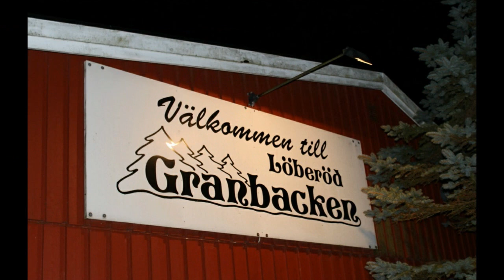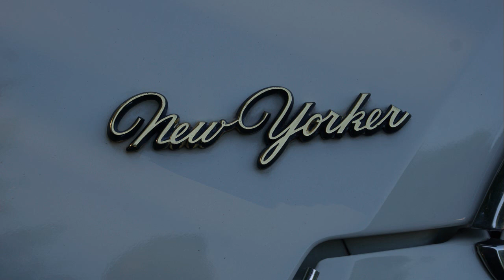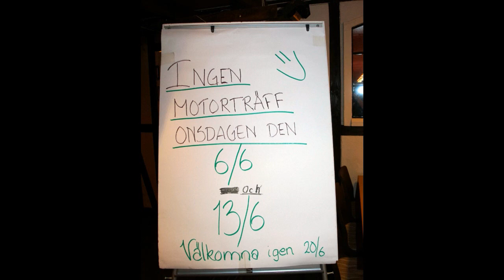Granbackens motorträff 23 maj 2018 musik Per Håkans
Musik Per-Håkans
Foto G Månsson
Regi 52fritte